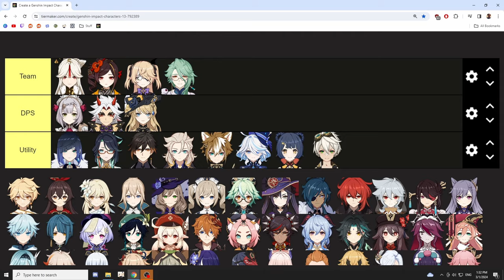Chiori! Worth your Wishes?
My recommendation for the new patch 4.5 banner character Chiori. [Genshin Impact]
Is she good? Should you pull? I'll answer those questions by going over his playstyle/gameplay and synergy with other characters / Team comps. After watching you hopefully know if you want to wish for this character!

Video Content
00:00 Intro
00:12 Skills
01:02 Gameplay / Playstyle / Build
03:50 Teams + Synergy